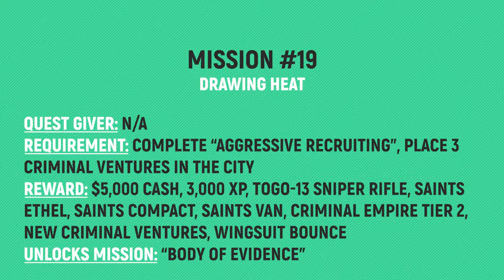Saints Row - Mission #19 - Drawing Heat 🏆 Walkthrough Guide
00:00 – Meet Neenah at the Church
00:36 – Meet up with the Saints
01:31 – Talk to your crew
02:00 – Take your cut
02:34 – Take out the cops
03:51 – Go to the armored truck
04:07 – Keep the cops occupied

🙏SPECIAL THANKS TO MY PLATINUM MEMBERS:
Tomyabo